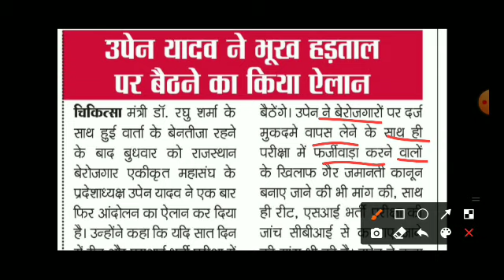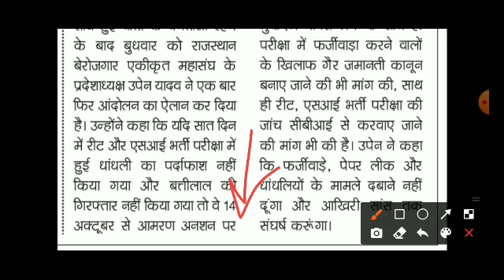reet news today | reet 2021 latest news today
• बेरोजगार एकीकृत छात्रसंघ प्रदेश अध्यक्ष उपेन यादव ने किया आमरण अनशन का ऐलान | रीट भर्ती और एसआई भर्ती का मामला हुआ उग्र